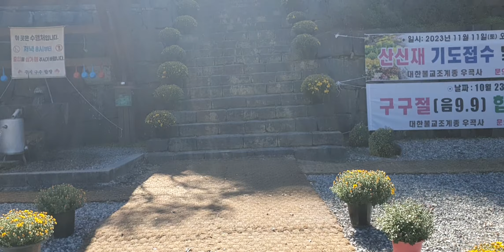오늘도 우곡사 기도 마음 고맙다